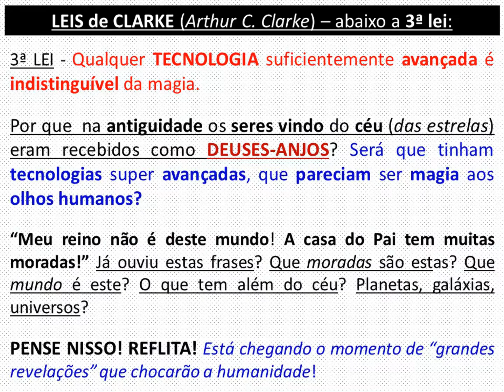ERAM ETs os ANJOS e DEUSES da Antiguidade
Pense e reflita sobre a mensagem deste vídeo, pois estamos em um momento planetário que serão reveladas informações que irão chocar a humanidade. Pense e reflita sobre a mensagem, após conecte os pontos. Abaixo site do FBI que relata se os ETs estão na Terra:

Sugiro ver a Play List: Como funciona a realidade TERRA!